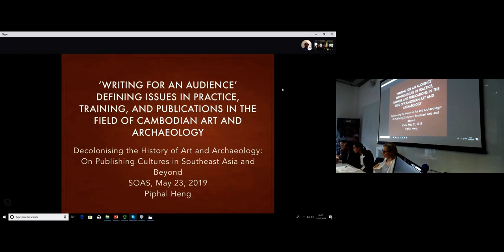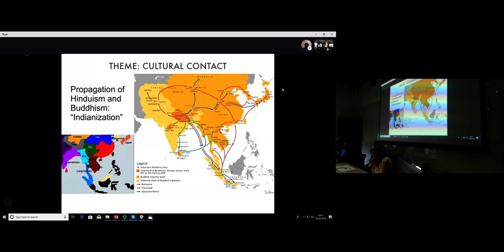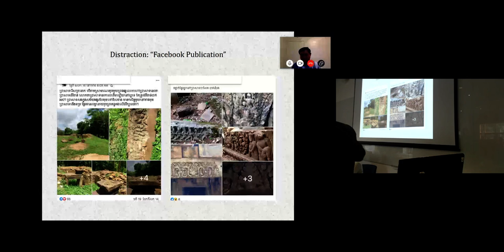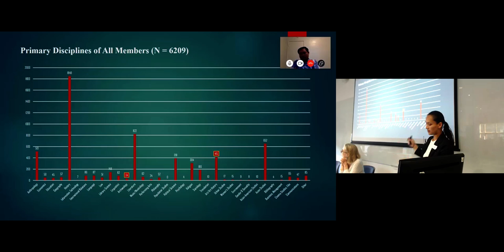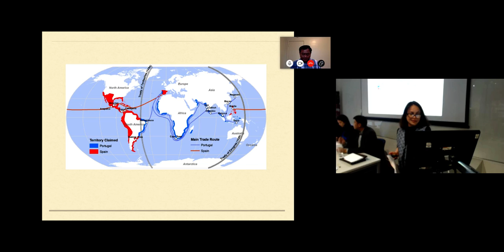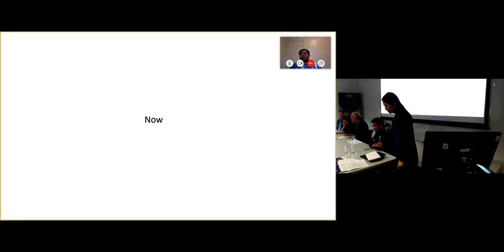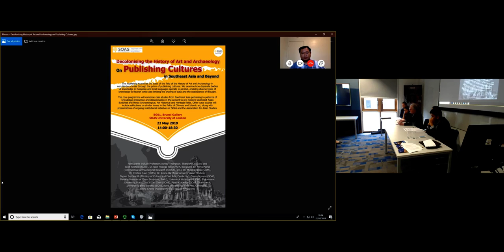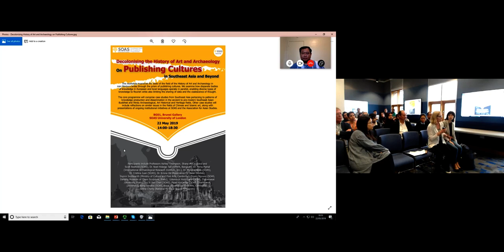Decolonising the History of Art and Archaeology - Part Two | SOAS University of London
Decolonising the History of Art and Archaeology: Publishing Cultures in Southeast Asia and Beyond (part 2) was a workshop held by the The Southeast Asian Art Academic Programme, School of Arts, SOAS University of London on 22 May 2019.

This workshop examines the state of the field of the History of Art and Archaeology in a range of non-Western areas through the prism of publishing cultures.

In each of the focus areas - Southeast Asia, China and the Middle East - disparate bodies of knowledge in European and local languages can be said to operate in parallel, enabling diverse types of knowledge to flourish while also limiting the sharing of data and the coalescence of thought. Hierarchies between these bodies are to some degree mobile, and can impact the establishment and perpetuation of authority on all sides.

With joint support from the Southeast Asian Art Academic Programme (SAAAP) and the Department of History of Art and Archaeology (School of Arts) at SOAS, the workshop has a decolonising aim: to refine extant strategies for facilitating recognition of the many sites of knowledge production in the field, and for enhancing intra-regional as well as international dialogue. Publishing strategies which seek to foster collaboration and diversity at once, we posit, can open paths for ensuring standards of scholarship without privileging any one hegemonic voice.

The core programme will comprise case studies from Southeast Asia pertaining to publishing cultures and patterns of knowledge production and dissemination in the ancient to pre-modern Southeast Asian Buddhist and Hindu Archaeological, Art Historical and Heritage fields. Other case studies will include reflections on similar issues in the fields of Chinese and Islamic art, along with presentations of ongoing institutional initiatives at SOAS and the Association for Asian Studies.

Participants include Professors Ashley Thompson, Shane McCausland and Scott Redford (SOAS), Dr. Noel Hidalgo Tan (SPAFA, Bangkok), Dr. Heng Piphal (University of Hawai’i), Dr. Mulaika Hijjas (SOAS), Dr. Cristina Juan (SOAS), Dr. Krisna Uk (Association for Asian Studies), Siyonn Sophearith (Ministry of Culture and Fine Arts, Cambodia), Duyen Nguyen (SOAS, Danang Museum of Cham Sculpture, Pratu), Udomluck Hoontrakul (SOAS, Thammasat University, Pratu), Ivy Yi Yan Chan (SOAS), Pipad Krajaejun (SOAS, Thammasat University), Seng Sonetra (SOAS, Royal University of Fine Arts, Cambodia).